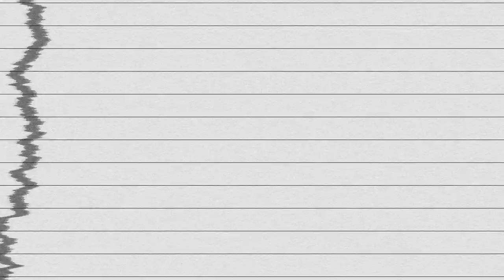5'8" PG DaJonee Hale is the G.O.A.T !! CMU Hooper is NAIA Player of the Year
Video highlights of Dajonee "Nene" Hale playing during her senior season (17-18) at Central Methodist University (MO).

Dajonee put the finishing touches on a fabulous four year college playing career in 2018; most notably, capturing the NAIA Player of the Year award, leading the country in scoring (28.8 PPG,) while also guiding the Eagles to a Top 10 national ranking. With Nene at the helm, CMU (28-8) enjoyed unprecedented success in 17-18; securing the Heart of America Athletic Conference regular season title, winning the league tourney championship, & advancing to Elite 8 of the NAIA National Tournament.

17-18 Stats: 28.8 PPG/4.7 REB/2.9 AST/1.5 STL
                      46.6% FG/ 38.4%/ 3 FG/ 87.4% FT